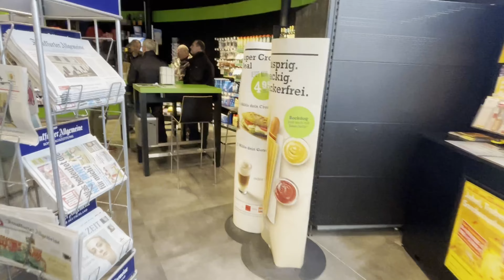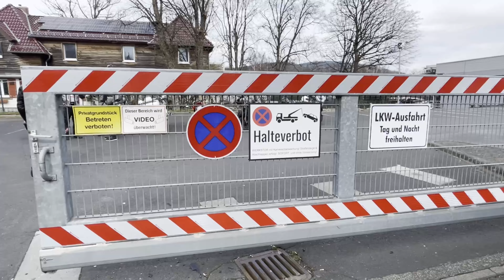Vlog #2: Sonntagsausfahrt mit Burning Man Harald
Willkommen zurück zum zweiten Vlog! Auch wenn das Wetter noch etwas kühl ist, kann nichts die Vorfreude auf die kommende Motorradsaison dämpfen.

Eine besondere Premiere erwartet uns diesmal: Eine majestätische Honda Goldwing begleitet uns zum ersten Mal auf unserer Tour. Mit ihrem beeindruckenden Design und ihrer legendären Leistungsfähigkeit verspricht sie, das Fahrerlebnis auf ein neues Level zu heben.

Wenn euch das Video gut gefallen hat, würden wir uns natürlich auch über ein Like sehr freuen. Das zeigt uns, dass euch der Inhalt gefällt und motiviert uns, noch weitere Videos zu machen.

Wir freuen uns immer über Feedback, deshalb lasst uns gerne auch einen Kommentar da, was euch gefallen hat und was wir vielleicht noch verbessern können. Vielen Dank nochmal für eure Unterstützung und ich hoffe, dass ihr auch in Zukunft unsere viel Spaß mit unseren Videos habt.